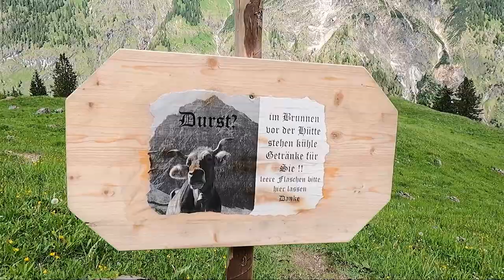Wandern in Oberstdorf: Tagestour auf den Hahnenkopf in den Allgäuer Alpen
Wir waren in Oberstdorf im Allgäu unterwegs und haben eine wunderschöne Tageswanderung auf den Hahnenkopf gemacht! Gemeinsam mit Rangerin Daniela vom Alpinium sind wir über das malerische Gerstruben hinauf zum 1.735 Meter hohen Gipfel des Hähnenköpfle gestiegen und dann über die Lugenalpe hinunter ins Oytal gewandert. Für das letzte Stück des Weges zurück nach Oberstdorf haben wir uns am Oytalhaus Bergroller ausgeliehen.

Die Rundwanderung ist 16 Kilometer lang. Hier geht’s zu den ausführlichen Toureninfos mit GPS-Track

Weitere Infos zu Wanderungen in Oberstdorf, Verhaltensregeln in den Bergen und den Naturführungen des Alpiniums findest du

In Oberstdorf wartet ein über 200 Kilometer großes Wander- und Radwegenetz darauf erkundet zu werden. Wart ihr auch schon in Oberstdorf und den Allgäuer Alpen unterwegs? Welche Tour hat euch dort besonders gut gefallen?